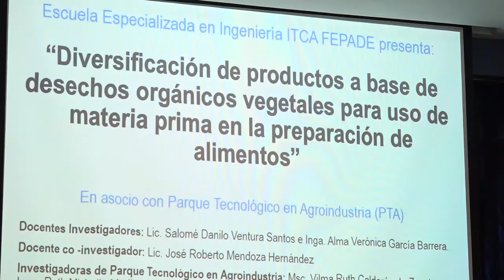ITCA Participa en Congreso Internacional de Investigación Científica UEES 2019